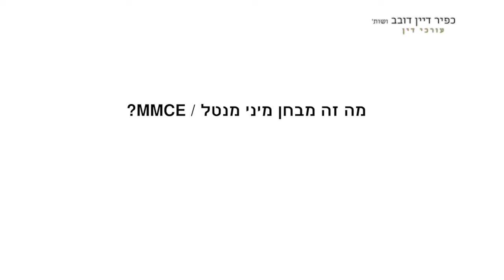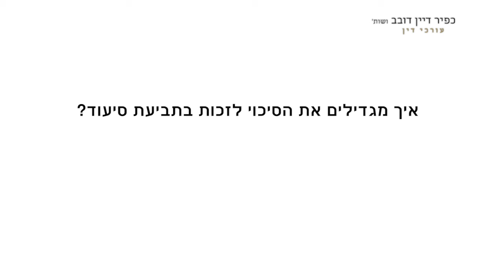סרטון תדמית מקצועי למשרד עורכי דין: שאלות ותשובות בתביעות סיעוד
בסרטון תדמית זה, עו"ד כפיר דיין דובב מספק תשובות לשאלות העיקריות בתחום תביעות סיעוד.

סרטון התדמית המקצועי הופק על ידי יהב הפקות- סרטוני תדמית לעסקים